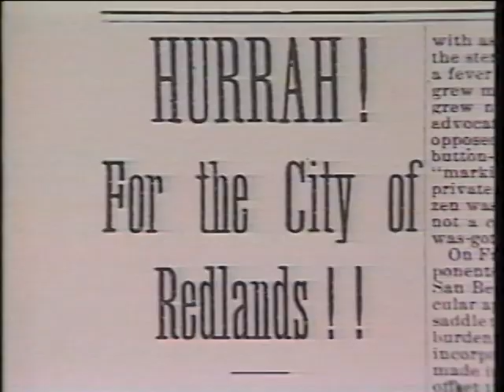A History of Early Redlands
Molly Morris - Grant recipient, Project Supervisor, Associate Producer, Script Contributor.
"A History of Early Redlands" was created for the elementary schools in the Redlands Unified School District.
Molly Morris was a kindergarten teacher in Redlands California whose career spanned 48 years. 40 years in the same classroom where she started at Smiley Elementary, and 8 years at Mission Elementary. She and her teaching partners taught over 3000 students who went on to become fellow teachers, a school principal, high school coach, business owners, and citizens of Redlands.
If you were one of Molly's students, or a parent of one, a fellow teacher, administrator, or friend, this a good place to leave a comment for "Mrs. Morris" and wish her well as she begins her journey into retirement. (2019)
Narrator- Harry Blackstone, Jr. - Lived in Redlands, California. He was a magician, author, performer on the stage and TV. Blackstone received the Academy of Magical Arts Magician of the Year Award in 1979 and 1985. At the time of his death he was the most highly awarded magician of all time. He died in 1997 in Loma Linda, CA (only 8 years after this narration) at the age of 62.
Date of this Video - 1989